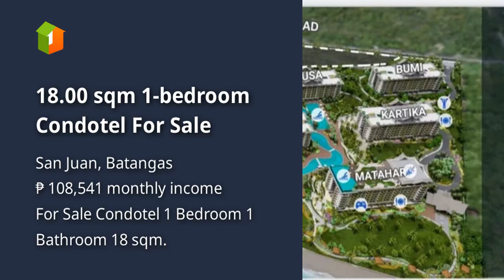18.00 sqm 1-bedroom Condotel For Sale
18.00 sqm 1-bedroom Condotel For Sale
Condominium/Apartment Type: Condotel
Number of Bedrooms: 1
Number of Bathrooms: 1
Unit Size in sqm: 18 sqm.